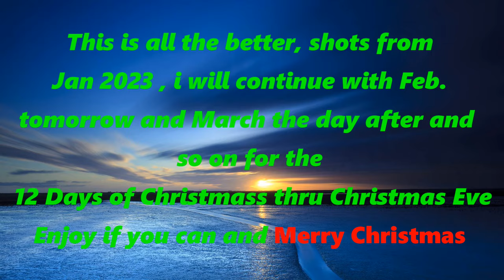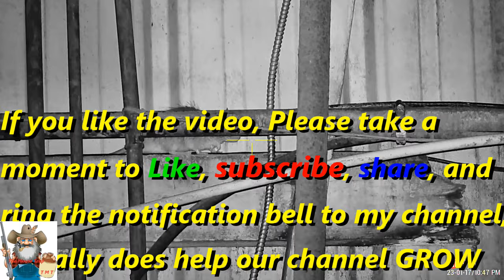Air Gun Ratting The 12 Days of Christmas Day 1